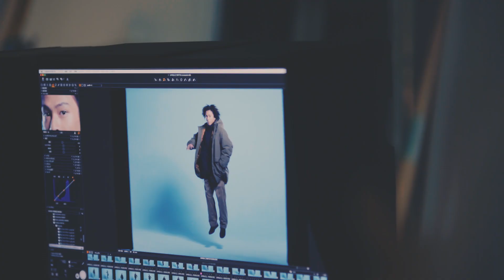平野歩夢 ユニクロ「ハイブリッドダウンアウター」TVCM制作舞台裏